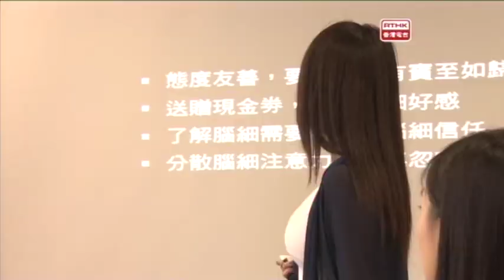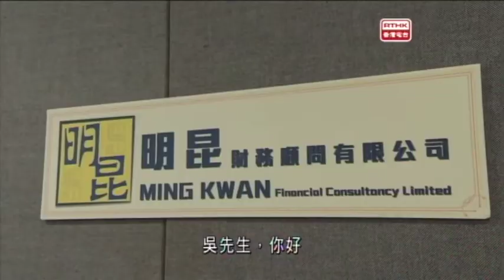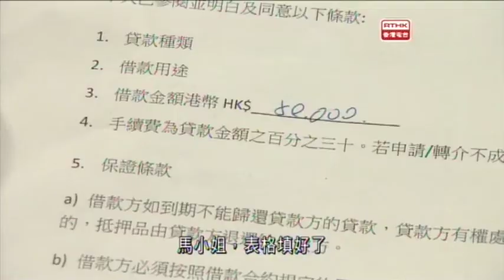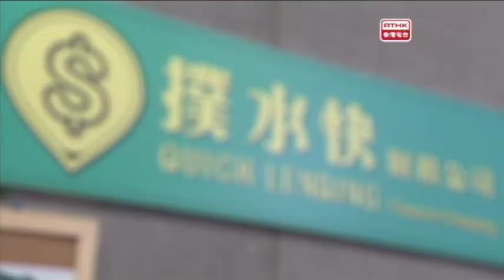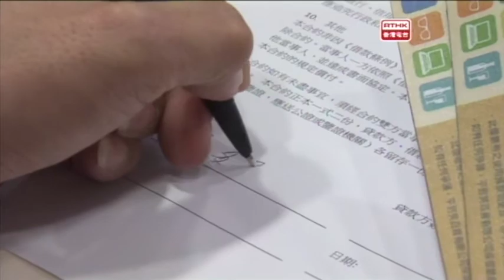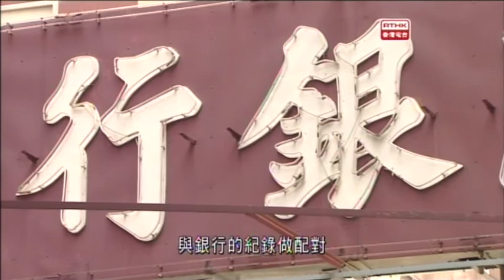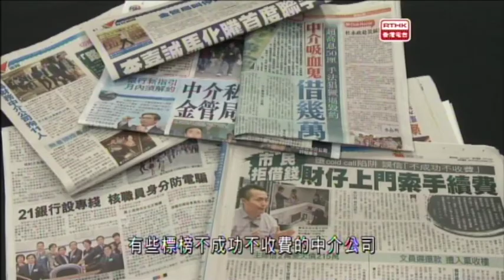警訊精選 - 罪案呼籲 – 放債相關詐騙罪行 (2015-10-17)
有不法分子會假冒銀行職員致電市民推銷貸款活動，之後相約事主會面及轉介他們到財務公司借錢，並收取高昂手續費。不法分子會用花言巧語哄騙事主簽下收取高昂手續費、中介費的合約，令事主負擔高昂而不合理的費用。